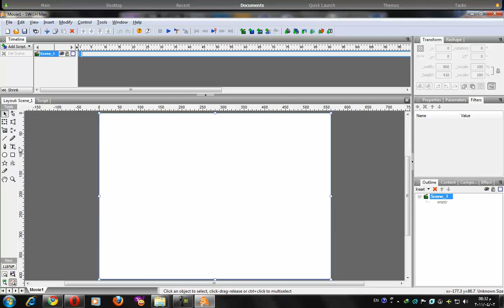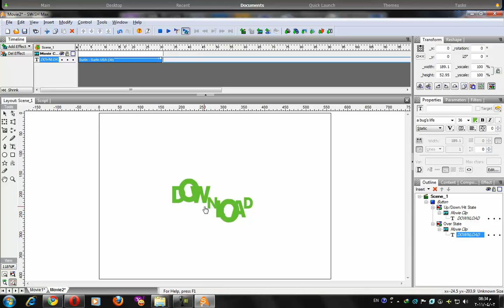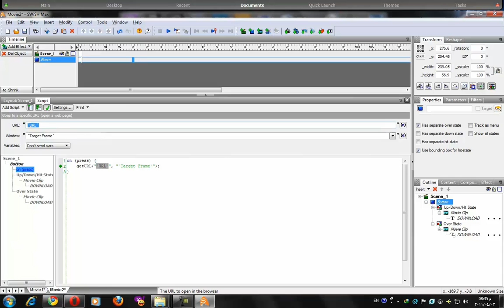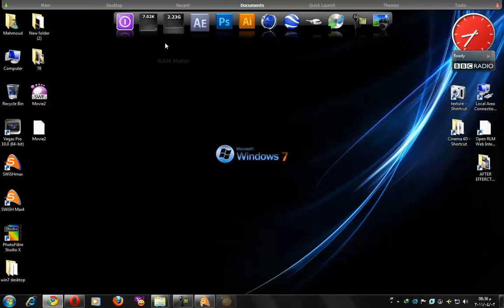SWISHMAX BUTTON TUTORIAL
web button in swishmax4